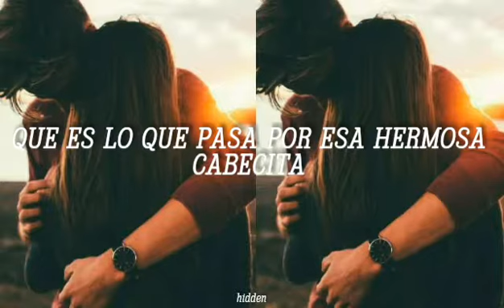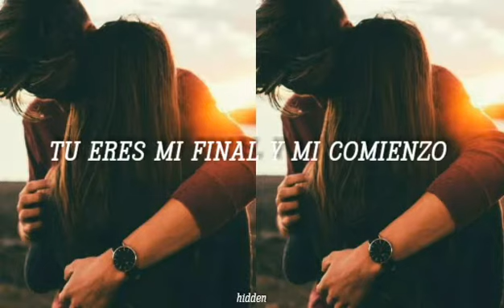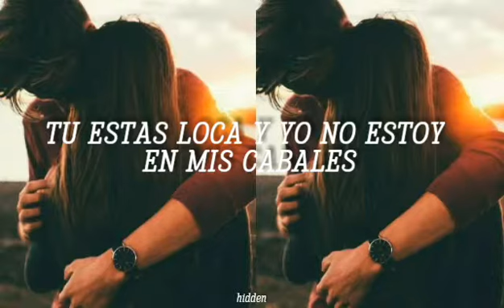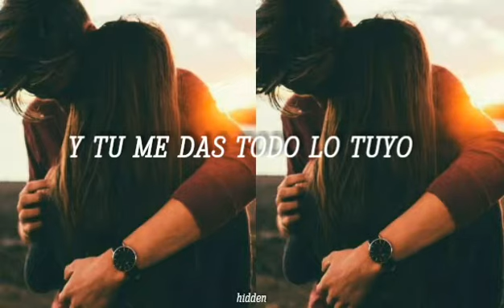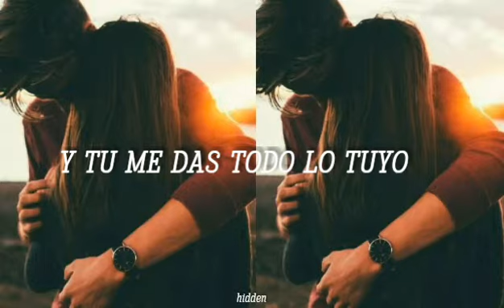All Of Me |sub español